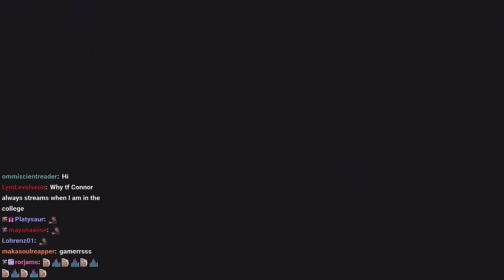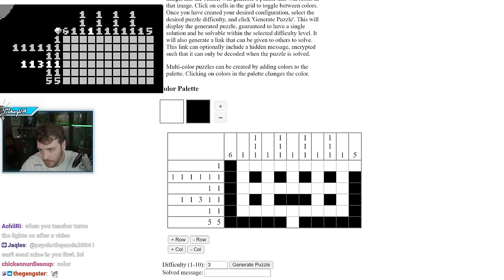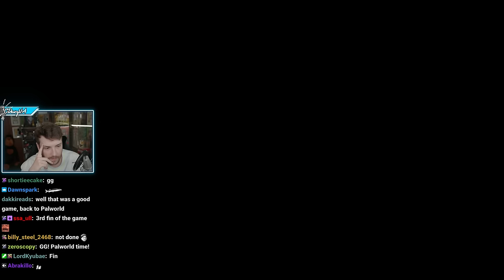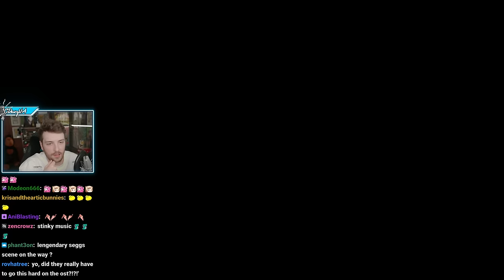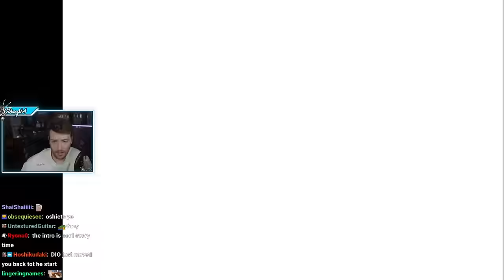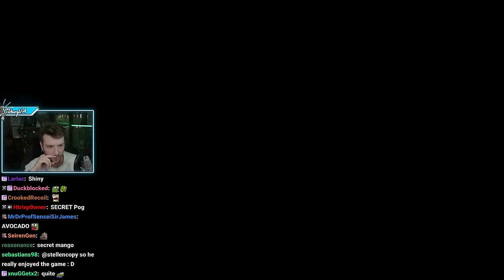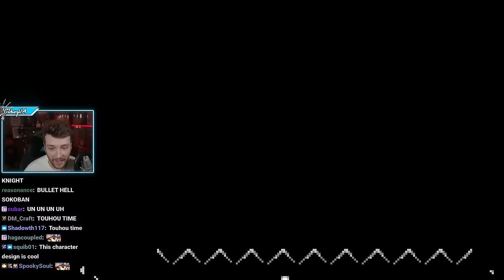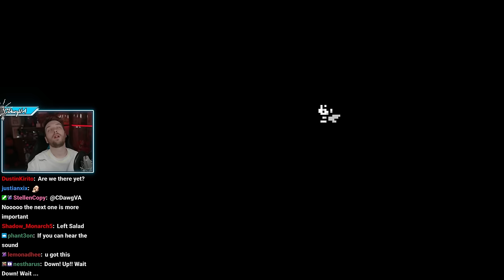Finishing Void Stranger... (Part 3)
"THE END IS NEAR, THE BEST GAME YOU'VE NEVER HEARD OF. | VOID STRANGER" was originally streamed on [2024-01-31].

Timestamps:
0:00 Intro
12:35 Void Stranger
7:08:12 Outro

Channel's uploads & thumbnails by:
junxeno